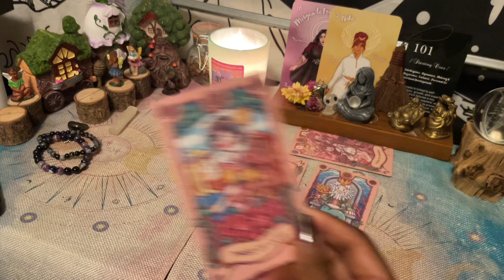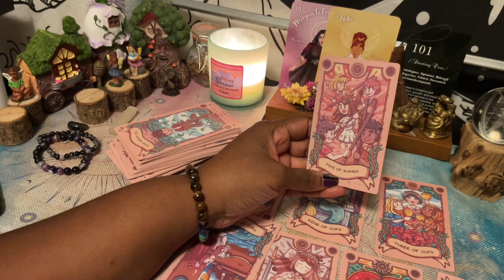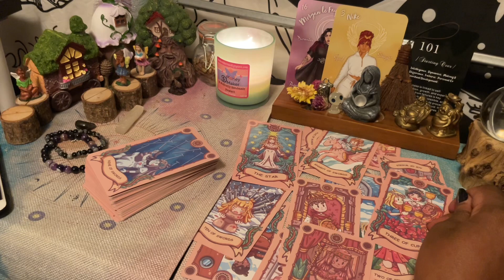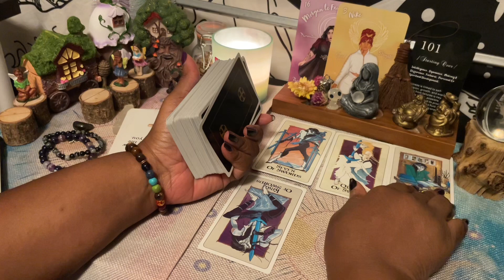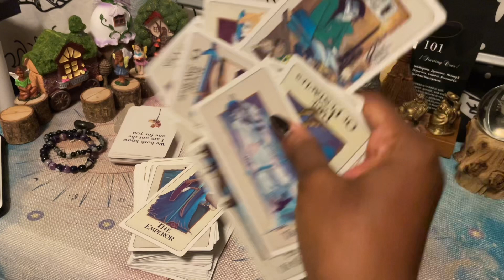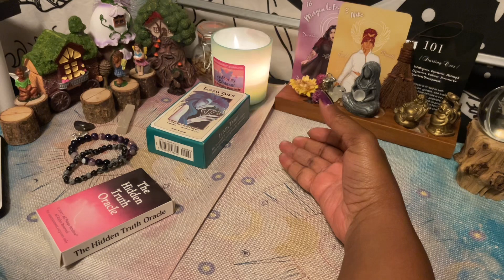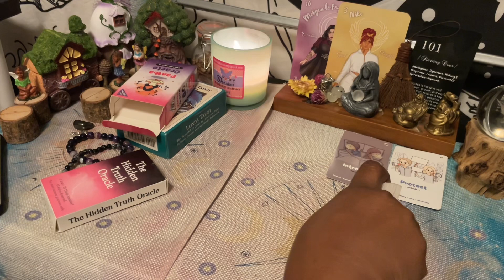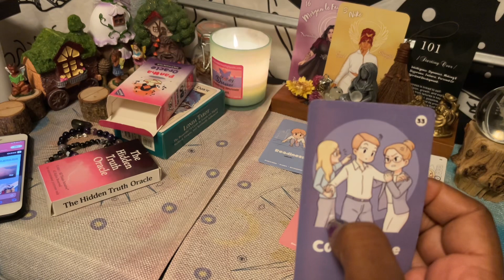You were Wrong About Them -Mask coming off 🙂‍↔️😞 Collective Tarot Reading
This is a tarot reading for the collective. It won’t resonate with everyone. “Take what resonates and leave the rest behind.”

Purchase Candles, Book a Tarot Reading, and other Magical Stuff

Or purchase an item for the channel

And don’t forget to follow me online

🦋About Me🦋
I'm a highly intuitive psychic reader who reads tarot intuitively. I'm able to gain access to most of the Clair-psychic skills. I actively channel messages from my ancestors, my spiritual guides, and the Divine. But even though, I get messages from Ancestors, I do not consider myself a medium. Tyler Henry got me beat in that category🤭. I can instantly tap into the Ashakic Records (one day, I did a meditation to visit the akashic records 🧗🏾‍♀️and never left-don't ask me how). I'm a psychic-empath energy reader who is continuously learning how to balance protecting my energy while also telepathically healing others. My messages has a way of healing psychic scars for some people. But, I don't actively attempt to do it; it's part of my spiritual DNA. I have Starseed origins with ancient earth siblings. I claim Queen Nefertiti as an ancestor. The Lost City of Atlantis as part of my birthright. And, Merlin and Morgan le Fay as mentors and guides. I believe in fairies, aliens, dragons, and all mystical creatures. Santa is real-don't @ me

I, as well as my YouTube channel and created content, are highly protected by the Divine. Return to Sender Evil Eye Protection is at Play 🐍🧿🪬 Do No Evil, Find No Evil🧿